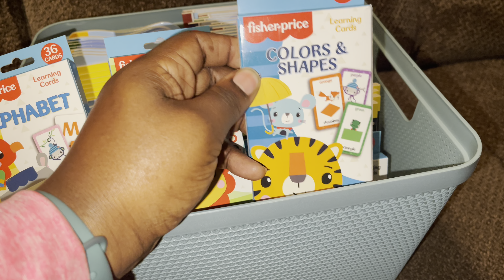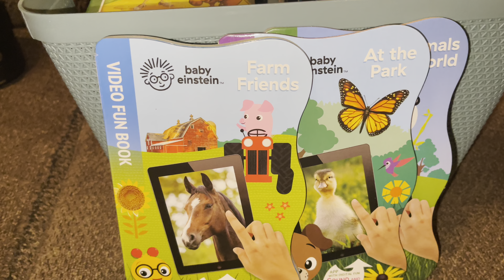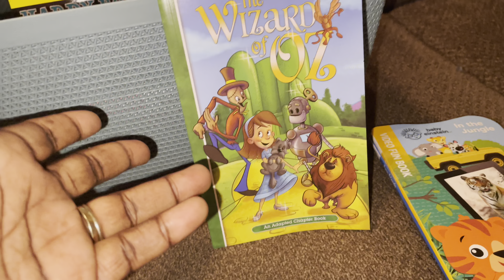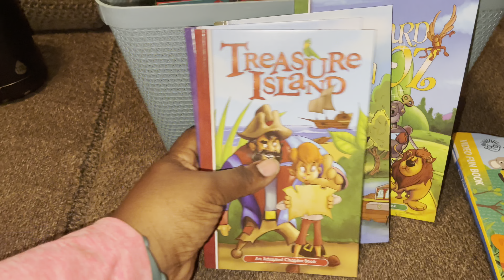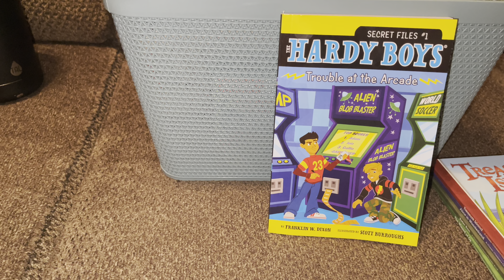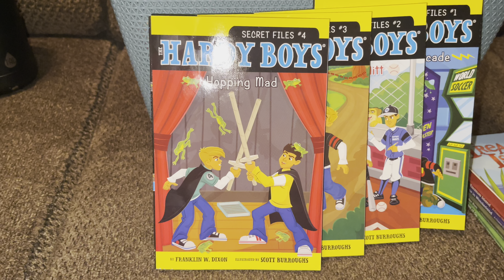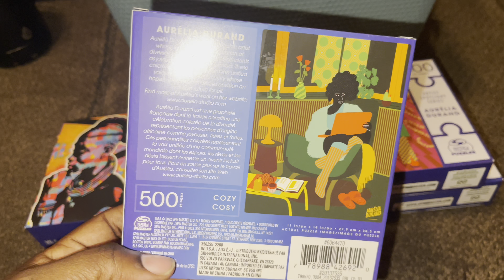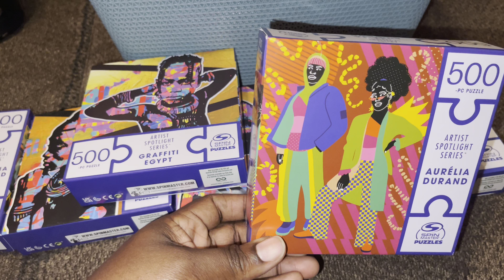Don’t Sleep On Dollar Tree Books & Activities!!